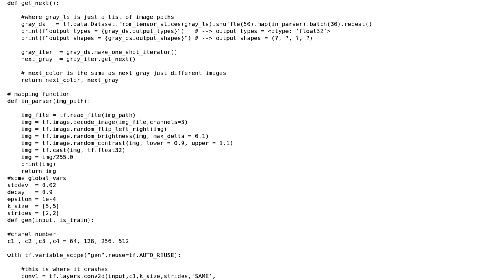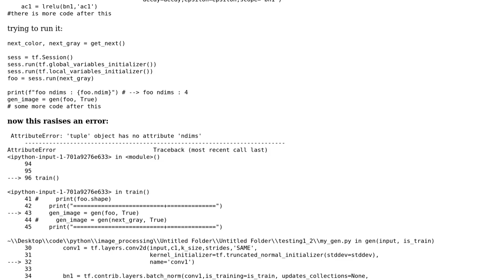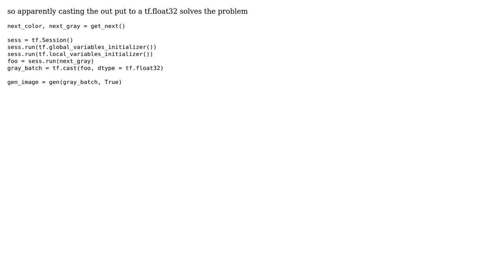tensorflow dataset api input for training tuple object has no ndims attribute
With thanks & praise to God, and with thanks to the many people who have made this project possible! You are responsible for your own actions.